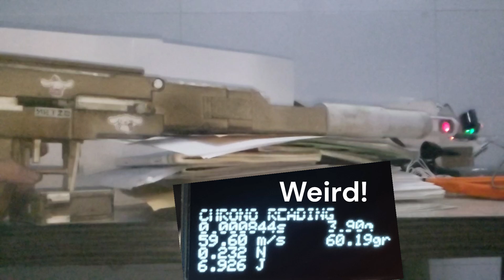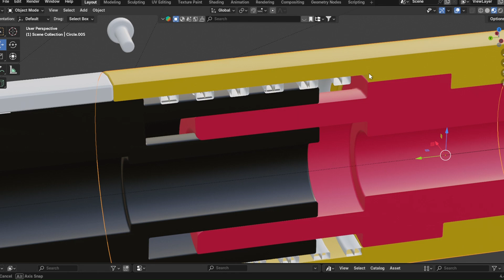Paper rifle #20: Switching To New Propellant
Testing 5Kclo3 + 1C and Black  gunpowde. Thanks for 1.5k!!

0:00 1st Test (1 Charge ).
0:09 2nd Test (1.5 Charge).
0:21 3rd Test (1.5 Charge).
0:29 4th Test (2 Charge).
0:37 Combustion deposit.
0:41 Side by side comparison
0:49 5th Test (1 Charge BP)
1:00 2 Rounds Semi-auto Test
4:00 Talk And Explanation About The Fail Test

Music use: Good Kid 3 High Quality Vinyl Recording (Side B) by Good Kid